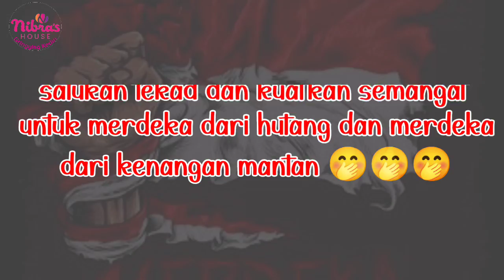MEMPERINGATI HUT RI KE76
Bahagia itu ngk harus mahal dan ngk bersyarat
bisa main lomba kecil"n ama mereka aja udah bahagia bngt
melihat senyum polos mereka rasanya hilang semua beban dlm hati.
terus bergerak dan jgn menyerah dengan keadaan.
Merdeka👍

NIBRAS HOUSE GRINGGING
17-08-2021